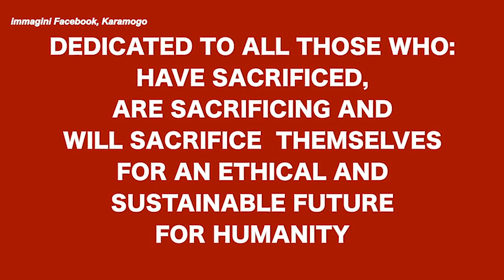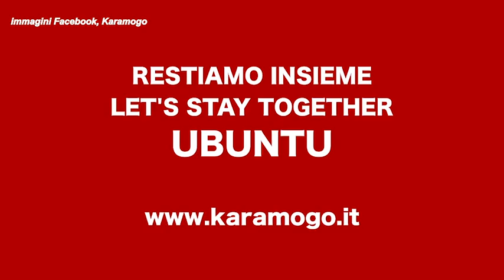25 aprile: «Shosholoza», un canto africano per la Liberazione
Coro virtuale canta la canzone di Mandela, inno alla resistenza

È dedicato a tutti quelli che \"si sono sacrificati, si stanno sacrificando e si sacrificheranno per un futuro etico e sostenibile dell'umanità\" Shosholoza, il canto in lingua Zulu che l'Associazione Arci Karamogo, in occasione del 25 aprile 2020, non potendo festeggiare la Festa della Liberazione per strada con la sua consueta parata cittadina, ha pubblicato sui social. A esibirsi da casa sono stati i molti soci, sostenitori e gli amici di Karamogo, anche alcuni che si sono ammalati di Coronavirus, e che hanno dato vita a KORO-MOGO, un coro virtuale di ottanta elementi. Un \"mare di voci e volti\" di chi. si legge in una nota, in questi giorni di lockdown, tra le mura casalinghe, ha voluto dare il suo contributo, registrando il canto e filmandosi semplicemente dal cellulare. ( Ansa - CorriereTv ). Guarda il video su Corriere